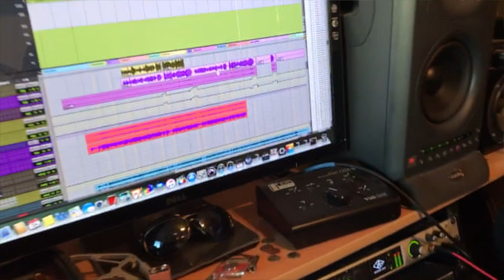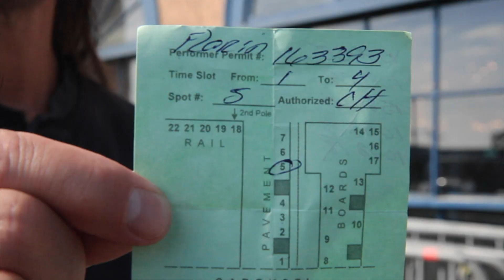Liliac Family Rock Band's Reel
Sizzle Reel about a family Rock/Metal band most known and popular on the Santa Monica pier, CA. USA
*Biography
Parents-
Florin and Nineta Cristea, as kids growing up in Romania and coming from a very religious background, the odds being the parents if a heavy metal band living in Los Angeles are astronomical. Twenty years and five kids later, the dream/nightmare continues...
Forever branded as the black sheep of their family and church, they have dedicated their lives to their kids and their musical dreams.

 Sam - There are very few shredding guitar players who can do the moon walk as good as Sam. His early days as a street performer being a Michael Jackson impersonator, he honed his ability to entertain the crowd. He's currently the brains of all Liliac's video productions.

​Aby - Before she was introduced to music she was a quiet reserved student focused on math and astronomy with dreams of some day traveling to Mars. After discovering Roger Taylor, the drummer from the band Queen, Aby put all her efforts to study drum in classic rock and metal music. Today she is one of the hardest hitting female drummer in Los Angeles, CA

Melody -
Melody is the lead vocalist and bass player in the band Liliac. She has come a long way from her days of singing Titanic in the shower getting ready for school.
Although she was influenced by many singers, it wasn't until she discovered Ronnie James Dio that her life was changed forever.

​Ethan -
The eleven years old Ethan is the second guitar player for the band Liliac.
Although he has been only for a few years, he is able to pull off solos for Iron maiden and Nirvana effortlessly.
An avid video gamer who is only in the music business for the money which he will spend at Game Stop.

​Justin -
Justin is the youngest member of the band and the family...
After years of piano lessons, Justin has decided stand up comedy is much more rewarding.
Unfortunately, getting out of the band is like getting out of the mafia!!!